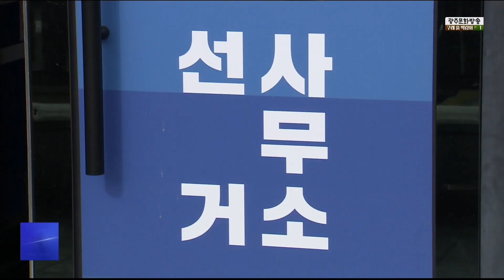경찰, 안도걸 의원 조사..불법 선거운동 혐의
더불어민주당 안도걸 국회의원이
지난 22대 총선에서 불법 선거운동을 한 혐의로
최근 경찰 조사를 받았습니다.

광주경찰청은 지난 15일 공직선거법 위반 등 혐의로 안 의원을 피의자 신분으로 불러 조사했다고 밝혔습니다.

안 의원은 22대 총선 과정에서
사촌 동생 안 씨와 함께
전화홍보방을 불법 운영한 혐의를 받고 있으며,
이 과정에서 자원봉사자들에게 급여 명목으로 수천만 원을 줬다는 의혹을 받고 있습니다.

이에 앞서 안 의원의 사촌 동생 안 씨는
지난 5일 선거법 위반 혐의로 구속 된 바 있습니다.